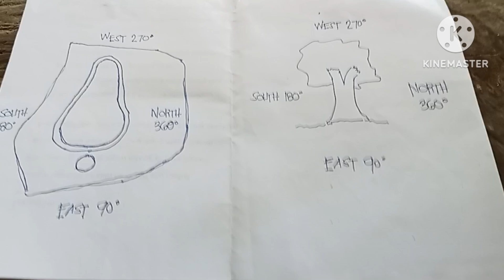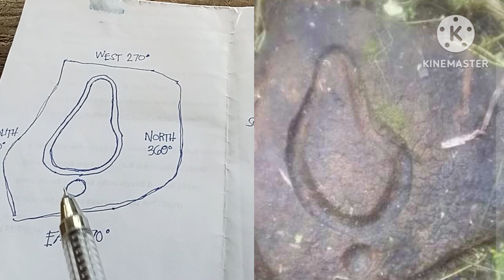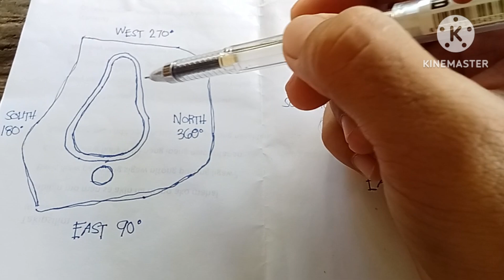Bunga ng prutas bilang treasure signs? Legit nga ba?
Sa video na ito ay ating pag-uusapan ang isang bunga ng prutas bilang Yamashita treasure signs.